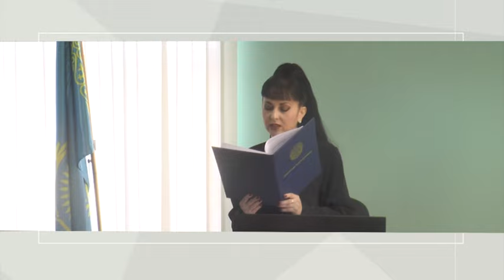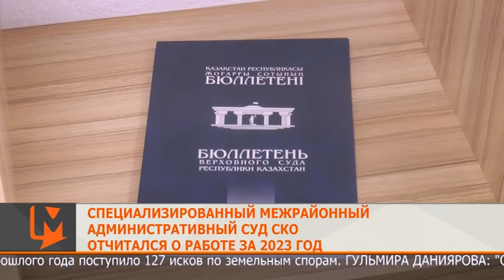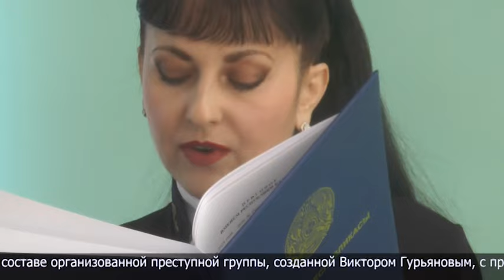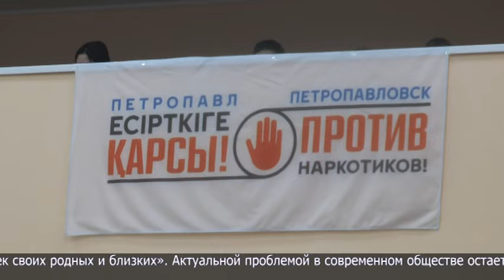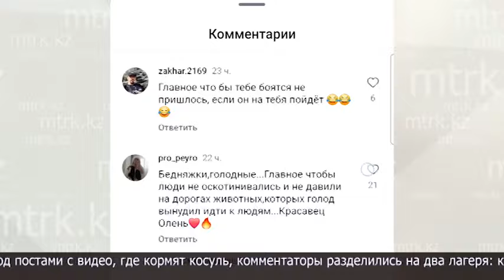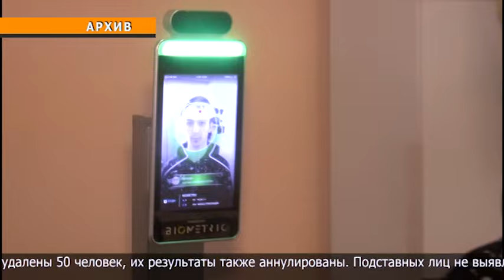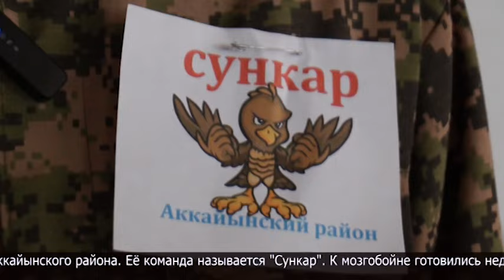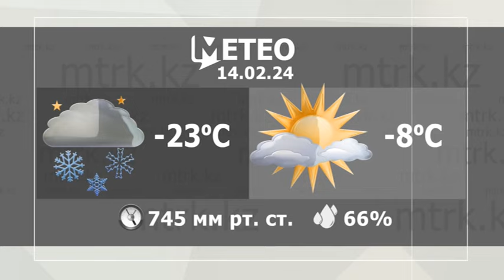Новости МТРК 13.02.2024